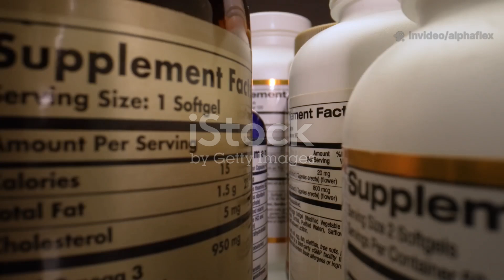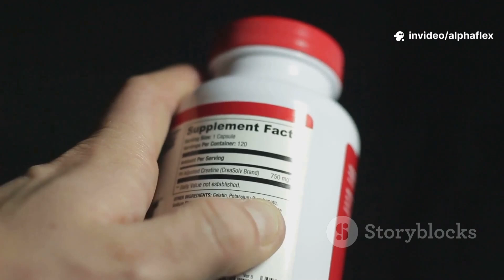Magnesium, Testosterone & Muscle Gains: The Untold Connection | Alphaflex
Discover how magnesium influences testosterone levels, muscle growth, recovery, and energy. In this Alphaflex video, we break down the science, signs of deficiency, and the best forms of magnesium for athletes and fitness enthusiasts.

📚 What You’ll Learn:

Role of magnesium in testosterone production

Effects on muscle performance & recovery

Best magnesium supplements for lifters

Deficiency symptoms to look for

Pro tips to maximize absorption and synergy

⌛ Timestamps:

00:00:00 – The Unseen Barrier to Your Fitness Goals

00:00:58 – The Master Mineral for Muscle and Might

00:01:50 – How Low Magnesium Sabotages Your Gains

00:02:32 – Magnesium's Direct Link to Testosterone

00:03:12 – Magnesium's Role in Peak Performance and Recovery

00:03:57 – Are You Deficient? Recognizing the Warning Signs

00:04:43 – Choosing and Using Magnesium for Maximum Impact

🗝️ keywords used:
7 testosterone booster foods high in magnesium
zinc and testosterone
zinc and testosterone levels
best supplements to gain muscle and lose fat
zinc and muscle growth
vitamins and minerals for muscle growth
7 testosterone booster foods high in magnesium | liveleantv
supplements for muscle growth and fat loss
increase testosterone
testosterone
testosterone levels
testosterone supplements
high testosterone
how to increase testosterone
boost testosterone
best magnesium
magnesium threonate